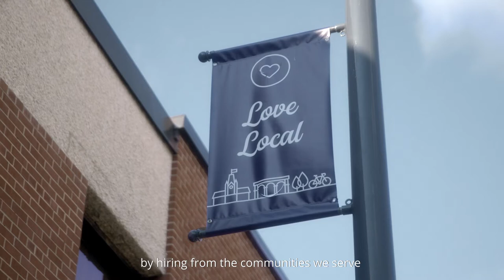A message from Matt Wickham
We live, work and play in the communities we serve.

Our Vice President and General Manager, Ontario, Matt Wickham, shares how our commitment to our local communities is as strong as ever.